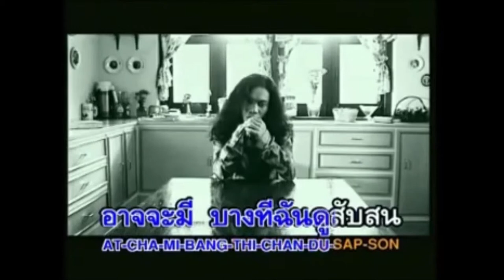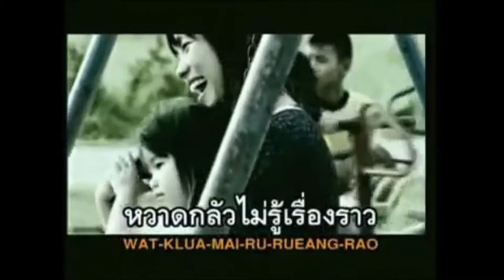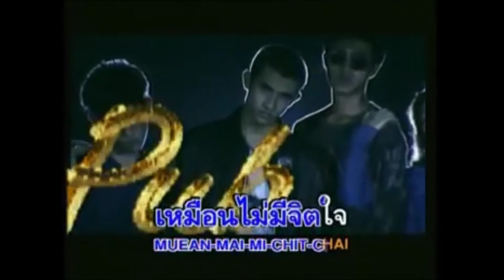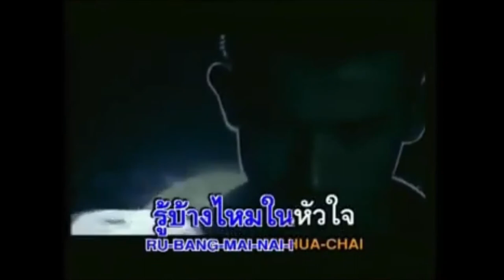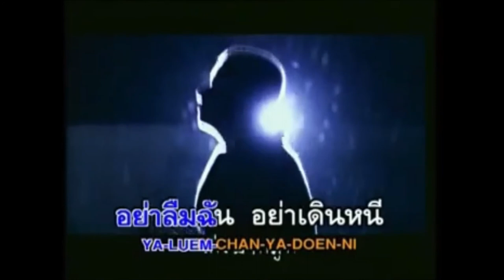Suea Thanapol - 18 Fon Karaoke